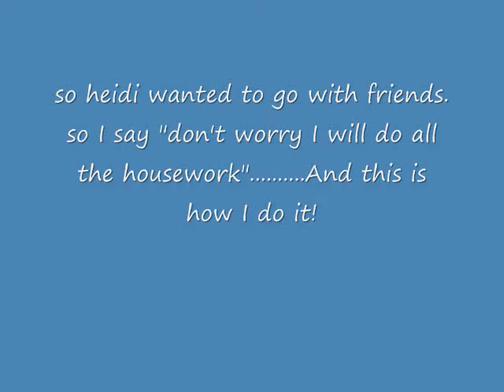babes away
When the boss is away, and I have to do all the house cleaning